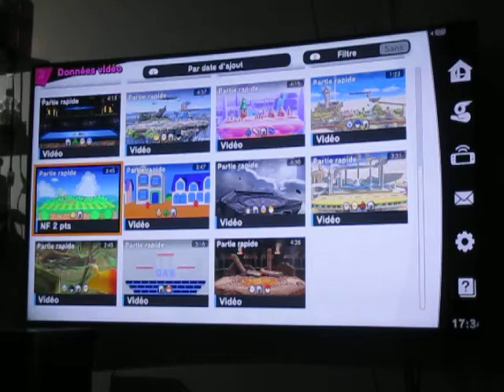SSB Ultimate Online - Dual - Time 2:30: First game - No Fall, 2 pts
Toujours aussi performant dans les duels à temps, voici mon premier match dans un temps limité de 2:30. Une belle présentation pour un premier match sans chuter sur cette limite de temps.